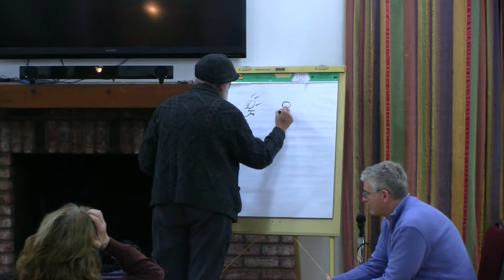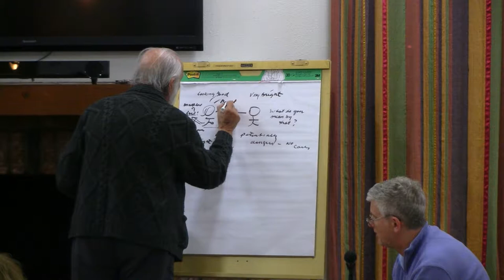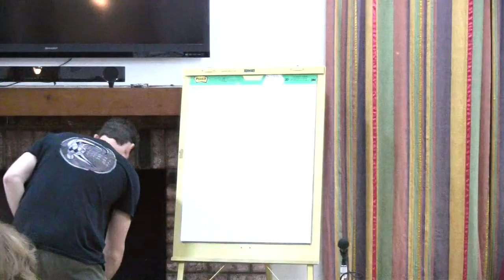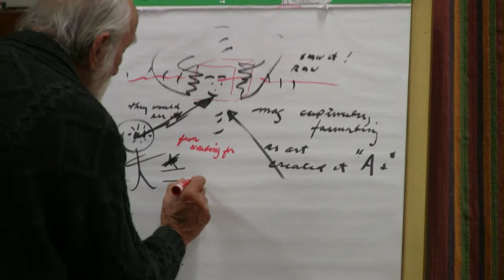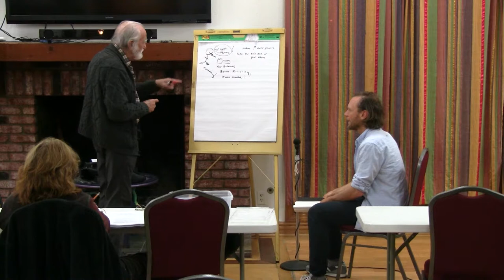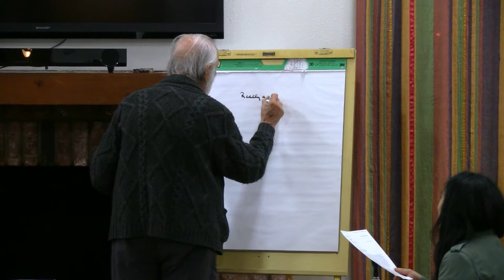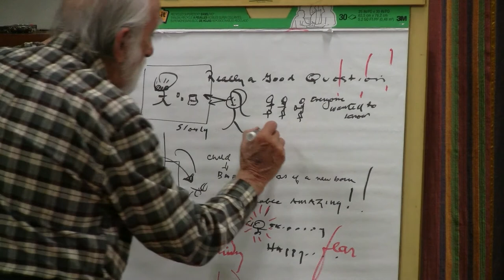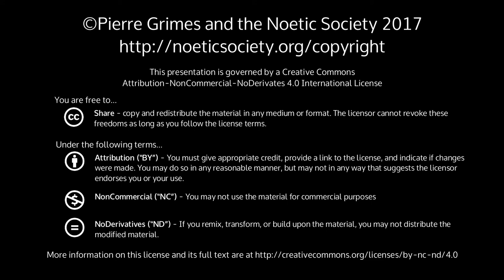2017-04-14 NSDRM - Dream Explorations: Jeff, Sean, Bradley, Philly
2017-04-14 NSDRM - Dream Explorations: Jeff, Sean, Bradley, Philly
Text of dreams: Jeff: 4/14/2017 My ma is walking out in the road in the sunlight. She's approaching me. I'm up on the sidewalk, so she's approaching me at a tangent as we're walking along. She just says, "I'll be dead within two weeks." I remember her having said it before already (maybe from an earlier scene?), and I'm wondering why she has repeated it. But as the reality of what she's saying hits me, I get a brief pang of anxiety and that wakes me up. Sean: Tuesday 4.4.2017 at 2:18AM Alright so I was up in Washington State and l was with a group of men and I had been looking at a map and I remember seeing the names of these towns in WA and they were very clever and unique and funny. Names for places. So we were out in this rural area and we were i guess in this barn. We were all gathered around a pickup truck and the pickup truck had a load of dirt in it, from, from somewhere and i was looking at the load of dirt, standing on the passenger side of the truck and i saw the biggest gold chunk I've ever seen. I saw it in the dirt. I knew it was there. It was huge, and i remember it was very square, almost like a cube, it was very cubed, cubesque, and it had this uh, it had a face like granite -- like half dome, it was cubed but it was very raw - like it had -- it had just come from the dirt. And i saw it - I didn't say anything, because I knew - l knew they were going to see it soon -- and they did. Uh, they saw it like 5 seconds -- immediately after. They all just started cheering and saying "oh my god look at that! Oh my god look at that!" and all these guys were celebrating and later on I told, I told philly about it and i said, and i was recalling the story of finding the gold and I said, ya, they gave me like forty thousand just for standing around and I wasn't really even doing anything and they gave me forty thousand. ~~~ Friday 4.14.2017 at 3:32 AM I was in downtown huntington beach and i was in a basket, like a bike, uh, a push-bicycle, like one of the four seater push bicycles they have at the beach. Downtown huntington beach, near main street. and i remember my mom and dad were there and we were with their two friends, b & c. And we were trying to get back to b & c's house, which was downtown, and we were pushing this, there was like, something happened where l was the only one in the cart left, and i was leading them to get them back to the house where we needed to drop off b & c. i remember like being the one that was giving directions and telling them where to go, and we did this circle around a hot spring. it was like a fountain, i remember going around that, and then it began to rain at one point and i remember sitting in this covered cart and it was dry, it was nice. i had my sandals on, but then my feet started getting wet, and i wanted to put my feet down thru the, this like slit in the mesh, where you put your legs thru this mesh thing and you can reach the peddles. i wanted to put my feet in there and begin to pedal, but my dad was pulling the cart, he was walking along the side and pulling the cart. then i think i had tried to put my feet thru the mesh and then my feet got wet and mud was sort of like flowing in the cart and i didn't want to get it on my clothes, i remember being concerned about that. Bradley: 4/14/2017 I had gotten these New Balance shoes. Okay, I'll just run in them. Like, yeah. Philly: We're in a classroom and PG is at the front of the class giving a talk. There was some discussion and I remember a question was being posed to him and he said, "A little stimulation." Like not an answer to the question, but like he was taking a break. He started taking pills, looked liked vitamins, and he walked to the middle of the classroom, to a desk, to drink a mug of water. While class was going on, people who were sitting on the far left row of the room were closest to these large windows. The people sitting in the last three seats towards the back were leaning over and looking outside the window. And you could hear some sort of commotion going on outside. It almost seemed like recess or something, but from what I could see, they were high-school-aged. Those same three people made an, "Oh" gasping-type exclamation, like something had happened. I guess there were people outside trying to dance on a ledge or some time of table surface outside of those windows, and someone fell. I thought it was a young woman. I could tell that people outside were running to the scene and the impression that I got was that it was a bad fall. When I got outside, it ended up being a small child that had fallen on its head and we were all worried for him because that was a big drop. There was a crowd of people heading over to find out the condition of the boy, and then the boy emerged and he was fine. He had no shirt on and his head was wet, almost as if he had that look about him when babies are first born. He had that kind of moisture